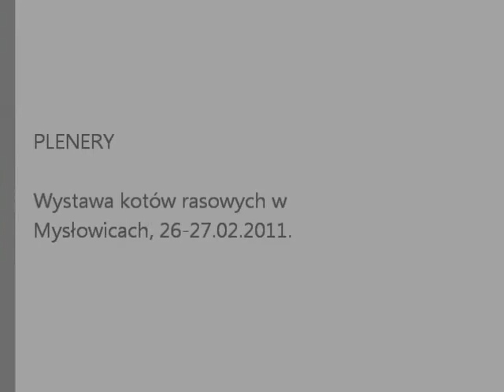Wystawa kotów rasowych w Mysłowicach - 26-27.02.2011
Krótki materiał portalu Domowe Tygrysy z wystawy kotów rasowych jaka odbyła się 26 i 27 lutego 2011 w Mysłowicach. Więcej materiału na naszych stronach ... Zapraszamy!